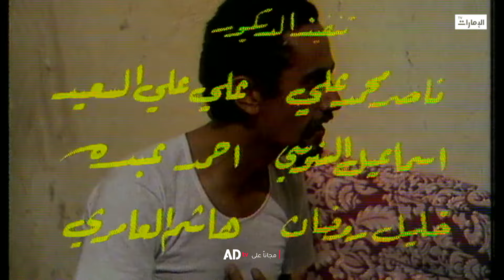مسلسل اشحفان الحلقة 11 | قناة الإمارات